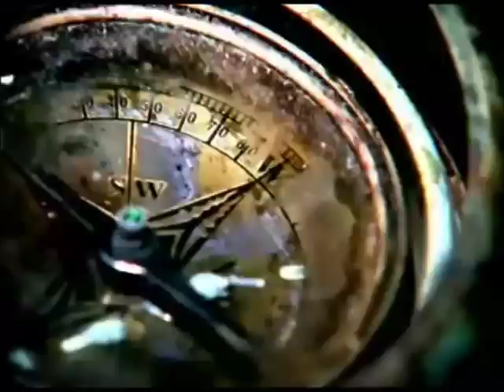Requested Intro 377 (Iceyfantage4)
List by Iceyfantage4